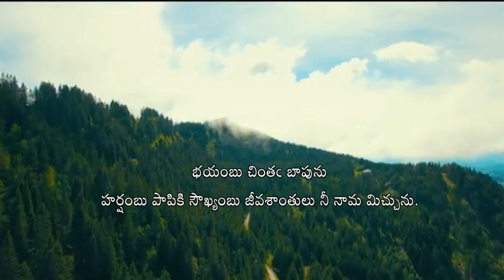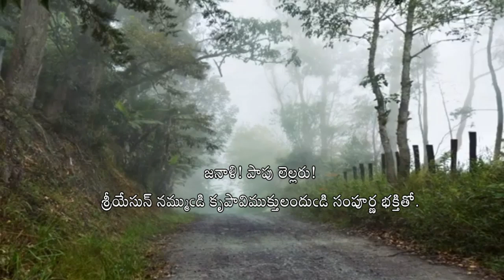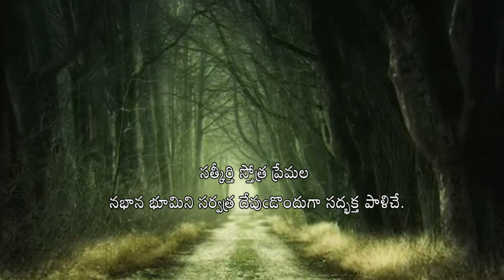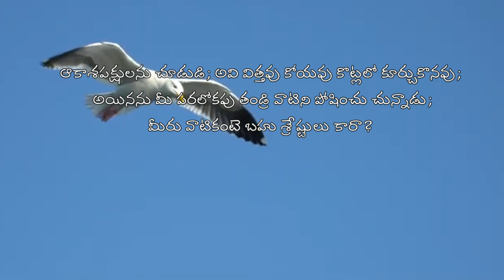My Family with My God || Evening Prayer 21.06.2021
My Family with My God 7.30 pm Everyday

Rev.G.Niranjan
Presbyter-in-Charge
Chairman GDCC

Presbyters: